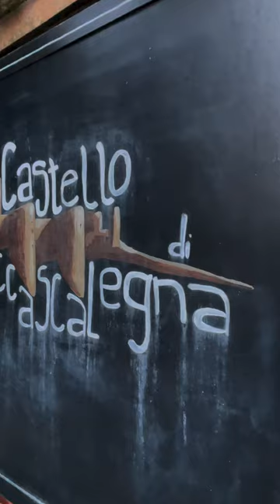📍 The Medieval Castle of Roccascalegna (CH)🤩🇮🇹abruzzo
"Abruzzo and Molise are two beautiful regions. More and more foreigners are choosing to move here for the nature, landscapes, and good food.
🏡If you want to find out how to buy a house in Italy, access the guide in the next